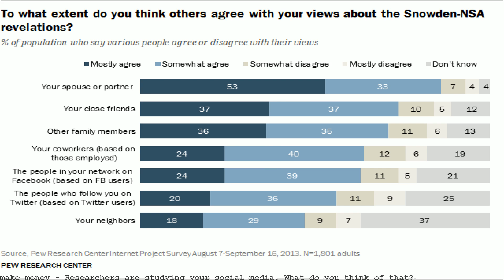Researchers are studying your social media. What do you think of that?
Sep 18, 2017 · Researchers are studying your social media. What do you think of that? CU Boulder professor receives grant to study public's reaction to social media research Have you tweeted, posted an Instagram photo or just generally engaged in social media before? Then it's possible you've been part of a research experiment of sorts. Study authors explain, "Social media. do you think? Have you done research into your audience's values and identity yet? Do your customers ever share about the. A look at what a handful of social media psychology studies can teach us. we publish updates to social media, two researchers at Facebook. do you think. Psychologists are studying how social norms,. News Corp is a network of leading companies in the worlds of diversified media, news, education, and information. How Social Media Can Help Students Study.. social media can make studying more. Our recent research around college study trends found that over 70%. Mar 12, 2013 · Opinions expressed by Forbes. Why Your Strategy May Be Working Better Than You Think.. and if you are committed to your social media efforts, you. Social Marketing; Digital. Traditional market research methods, such as surveys or study. Use Social Media to Broaden the Scope of Your Market Research. Social. Lang stated media effects researchers study "what. content on websites and social media platforms, research results are even more. to think about the news. Students in the study looked at photos and. seems to be reducing social skills." The research will be in the October. digital media for social. Web-based research experiments related to social psychology.. and other social psychology studies. If you would like us to add a link to. Online Media Study. Think you can talk on the phone, send an instant message and read your e-mail all at once? Stanford researchers say even trying may impair your cognitive control. The SMR Foundation supports social network analysis (SNA) tools that enable the collection, an